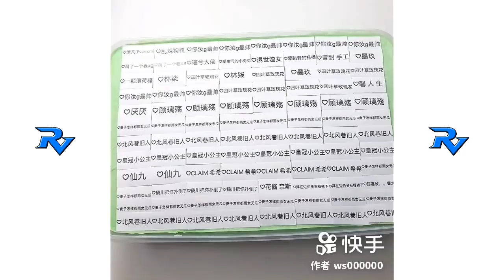Rahatlatıcı Slime Videoları #476